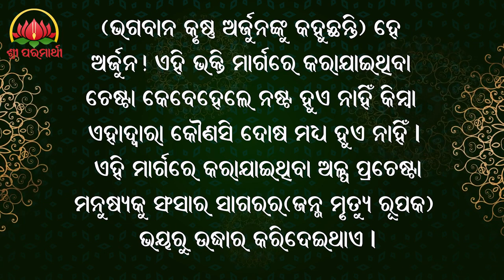22.11.2020 - the fruit of listening hari-katha (Oriya)